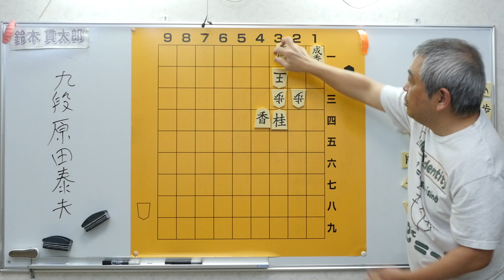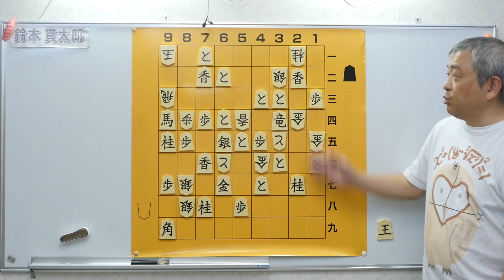初段の詰将棋 瞬殺＆やや難９手詰